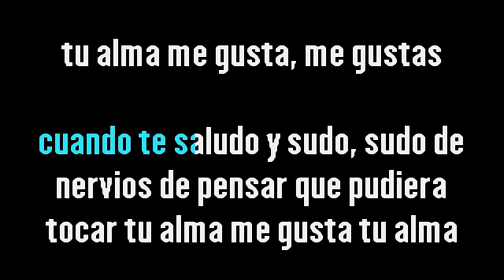Daniel Robledo – Me gustas {Karaoke Demo} | Compre con PayPal 👇